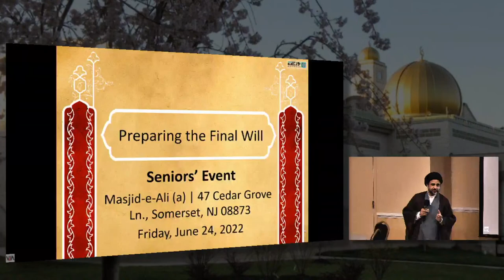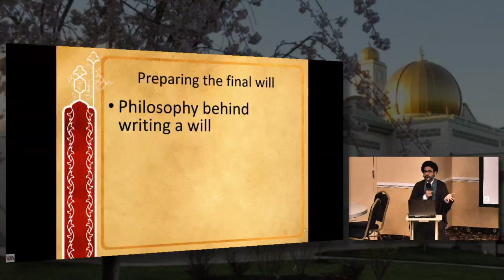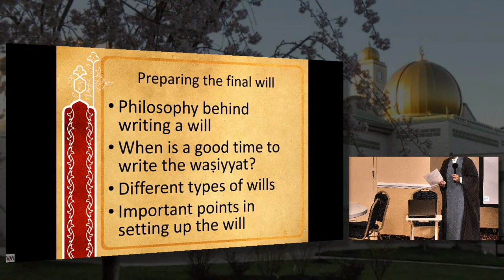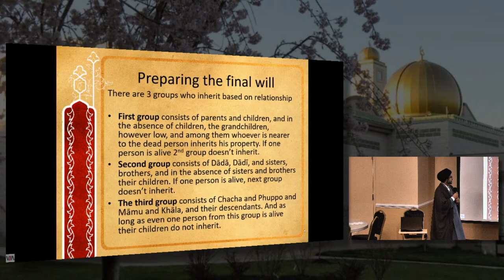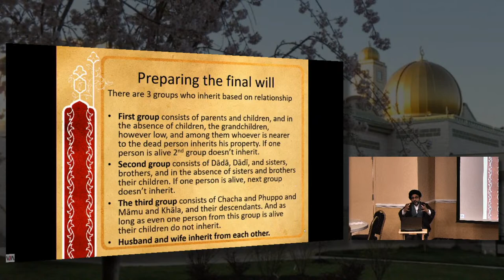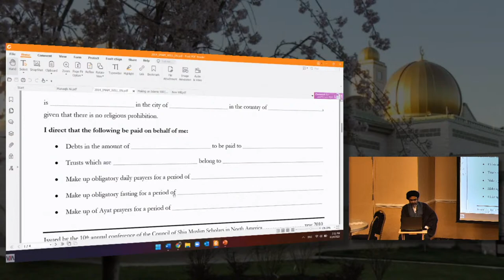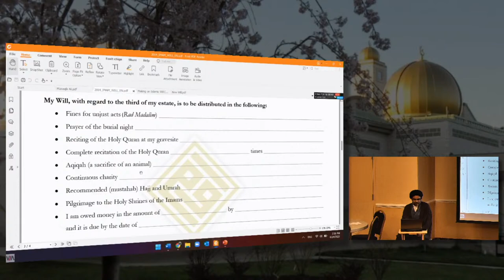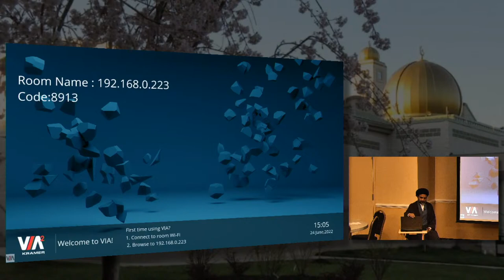LIVE | Masjid-e-Ali Seniors' Program (How to prepare a will)